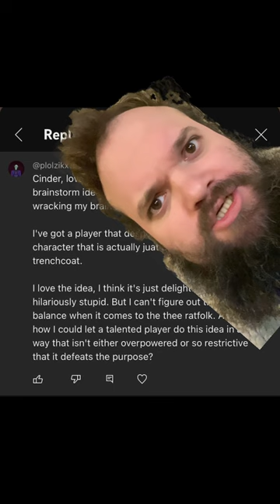Playing 3 Ratfolk in a Trenchcoat in D&D